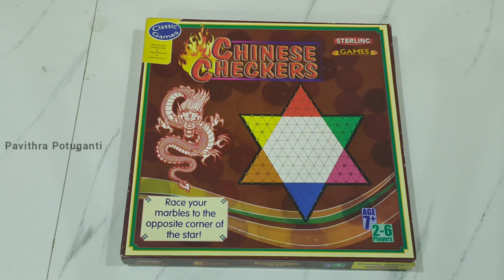Chinese Checkers Game||Full Tutorial ||Pavithra Potuganti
Wooden Indian Chinese Checkers Board Game👇🏻

Wooden Chinese Checker and Chess Board(12X12) with Tokens & Wooden Chessmen👇🏻

You may even watch these 👇🏻👇🏻 videos